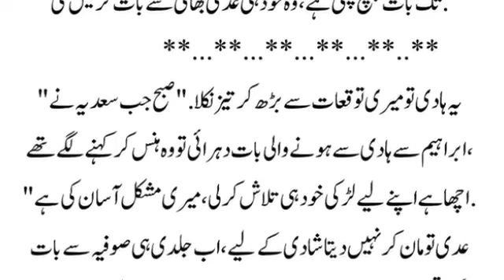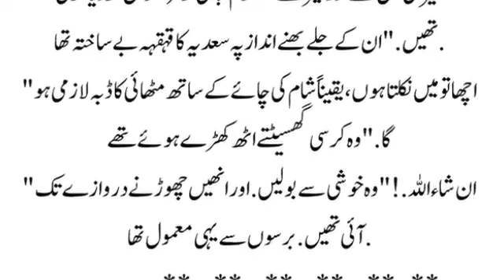Tamanna Wasal Ki epi 1Urdu Novel| Romantic Novel|Emotional Novel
Tamanna Wasal Ki Complete Urdu Novel | Interesting Romantic Novel | Emotional Novel | Novels Ka Khazana |  Best Urdu Novels Tamanna Wasal Ki Complete Urdu Novel Novels in urdu
novel in hindi
Best Urdu Novels
Main Tera Sarmaya Hoon Complete Urdu Novel
Novels in urdu
Urdu Novels
Vani Complete Urdu Novel
Novels in urdu